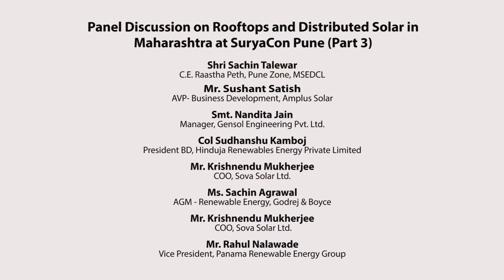Rooftops and Distributed Solar in Maharashtra (Part 3)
Rooftops and Distributed Solar in Maharashtra at SuryaCon Pune on 04th March 2020, Conrad Hotel, Pune